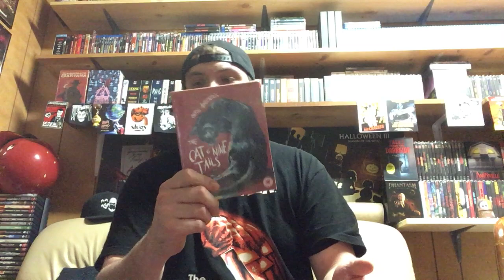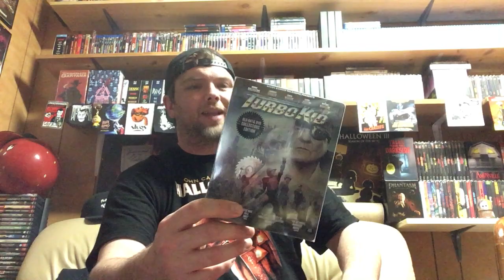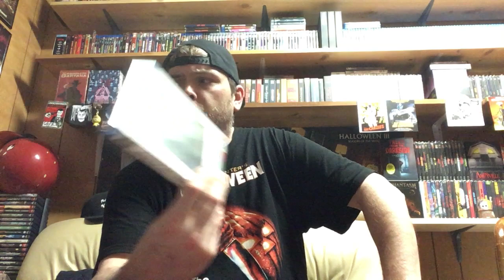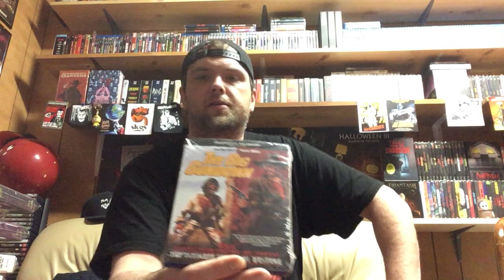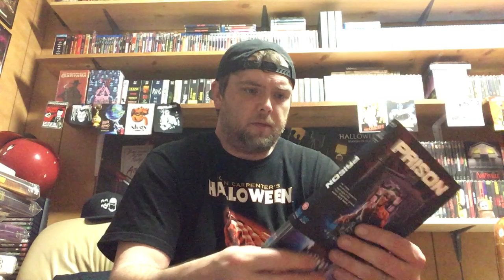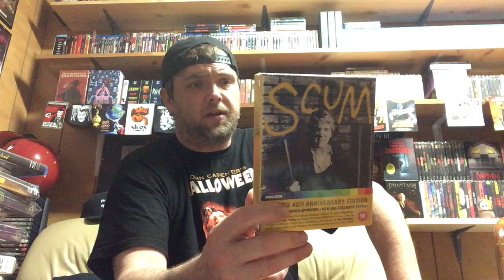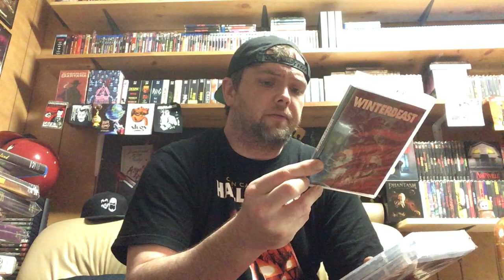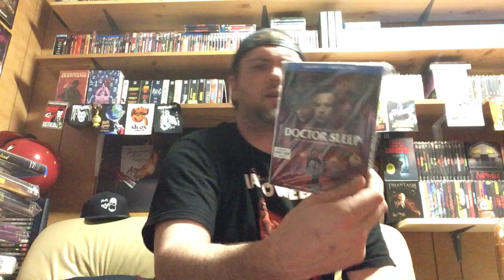Pick ups from Arrow video, Vinegar Syndrome, 88 Films & more